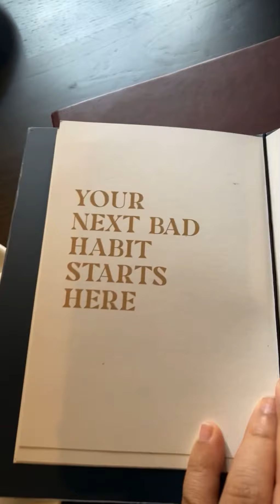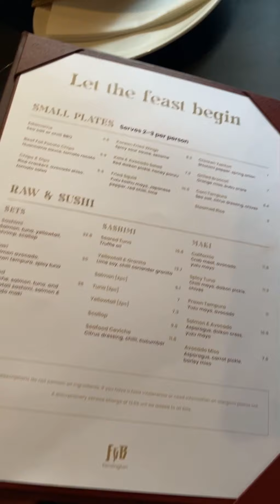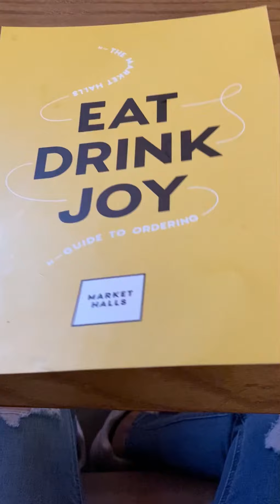ATE & KUYA’S BIRTHDAY LUNCH & MEET UP WITH MY GIRLS (JEEM) | APRIL 2022